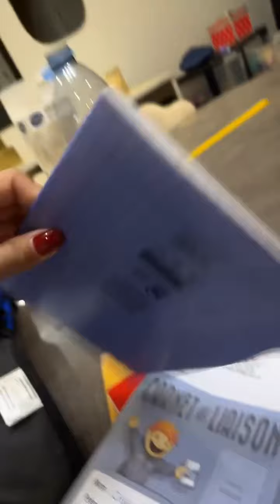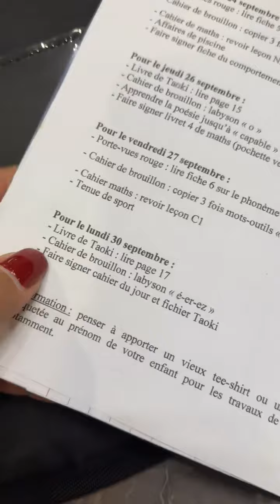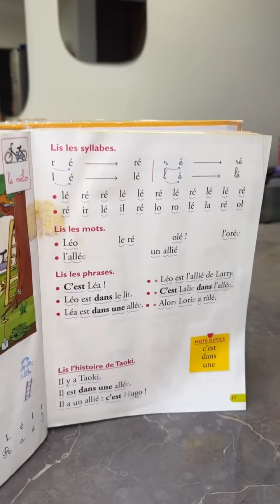JULIE RICCI - 01 Octobre 2024